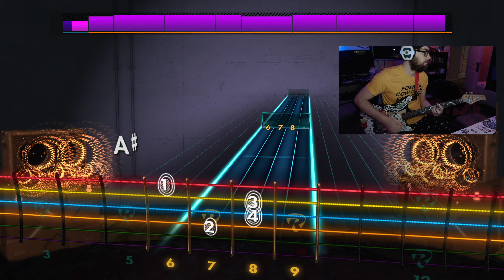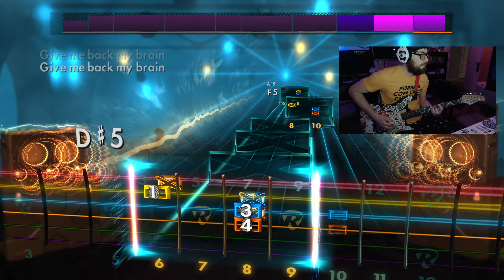Zolof the Rock & Roll Destroyer - Argh...I'm a Pirate [RHYTHM] [Rocksmith 2014 CDLC]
It's about sex